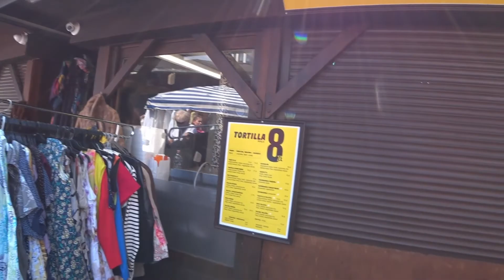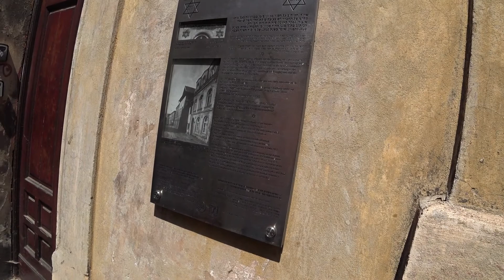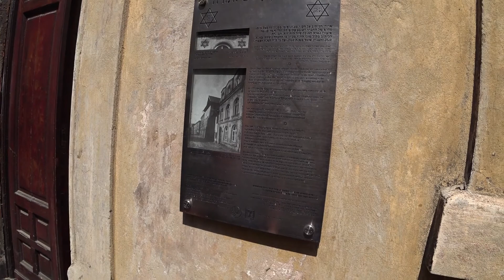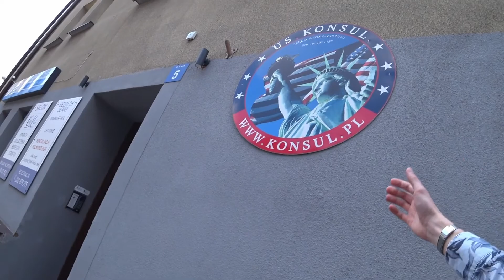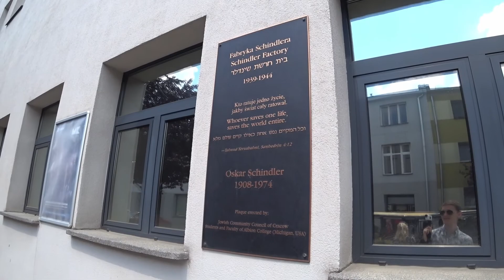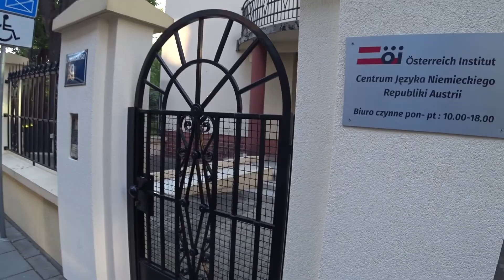An amazing day in Kraków, Poland (Travel Vlog)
We had a blast sightseeing in Kraków. Walking towards Schindler's factory we encountered a Jewish district along the way and for the end we went to "relax" to a big park. Thanks Poland, we'll return for sure!

00:00 Planty Park and Matejko Square
06:00 Random Market
08:30 Kazimierz (Jewish Quarter)
16:30 Walking towards Oskar Schindler's factory
20:50 Town Hall Tower Visit
23:50 strolling through the university district
27:30 Henryk Jordan Park and Błonia Park